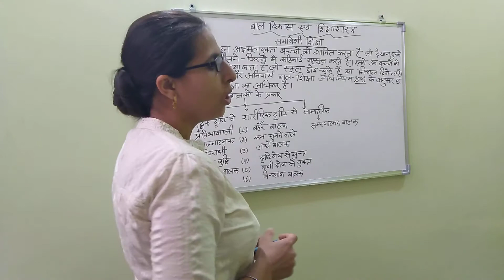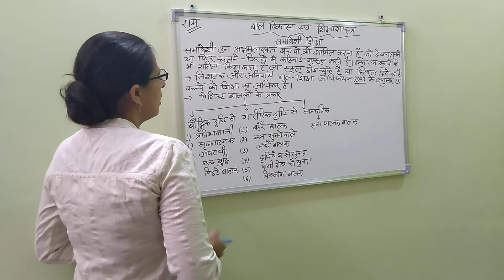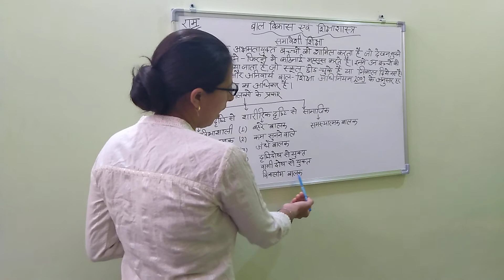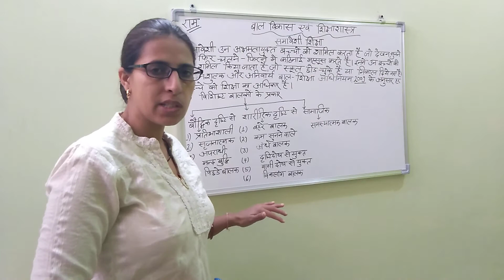Balvikas or shiksha shashtr topic samavesh shiksha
Notes for ctet or Htet